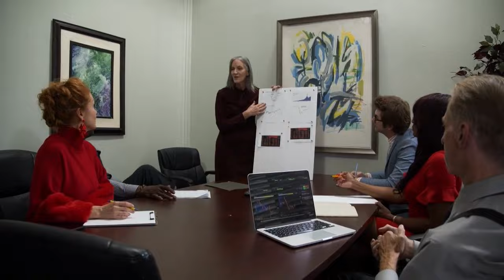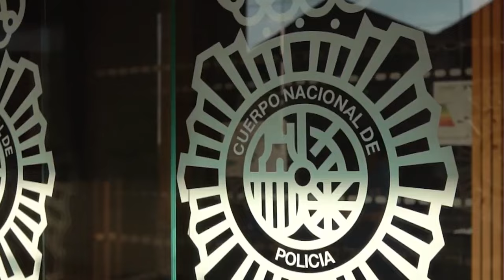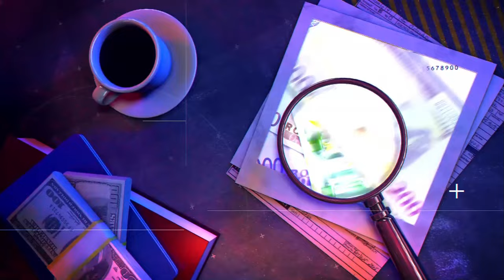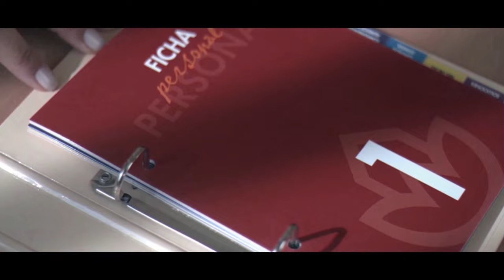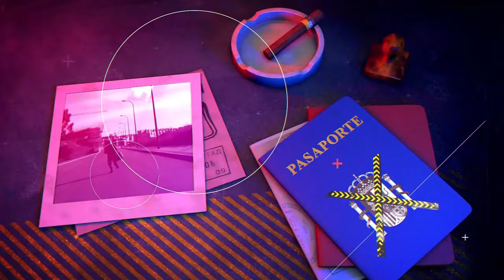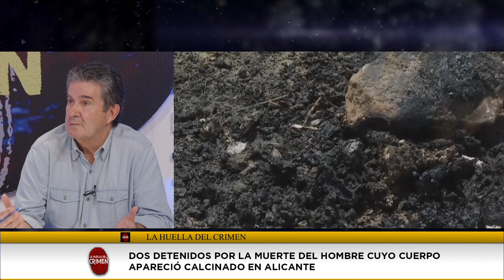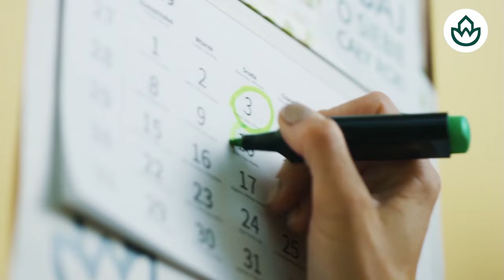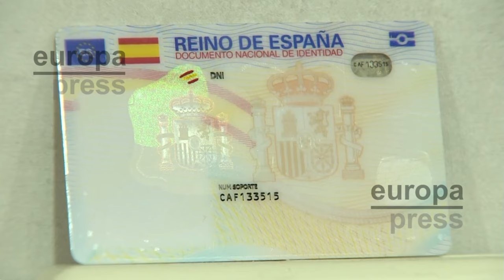🔴HUELLA CRIMEN: 2 maltratadores cambian de sexo en el DNI y siguen agrediendo a mujeres